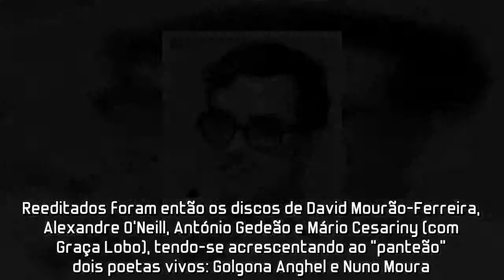Poesia chega ao Sol da Caparica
Além dos muitos concertos de artistas portugueses e lusófonos, o Sol da Caparica receberá, na sua edição deste ano, sessões de poesia declamada por uma série de dizedores.

A ideia nasceu a propósito da reedição, por parte da Valentim de Carvalho, de alguns vinis da coleção “Diz Poemas de Sua Autoria”, originalmente lançados entre 1959 e 1975. Reeditados foram então os discos de David Mourão-Ferreira, Alexandre O'Neill, António Gedeão e Mário Cesariny (com Graça Lobo), tendo-se acrescentando ao “panteão” dois poetas vivos: Golgona Anghel e Nuno Moura. Da coleção fazem ainda parte volumes que reúnem poetas com afinidades artísticas e pessoais: Sophia de Mello Breyner Andresen & Jorge de Sena e Natália Correia & Ary dos Santos.

Muitos dos participantes nas novas leituras destes poemas irão agora atuar n Sol da Caparica, com a Lisbon Poetry Orchestra.